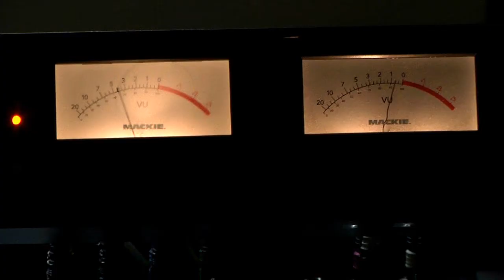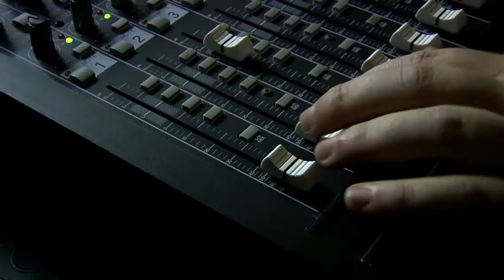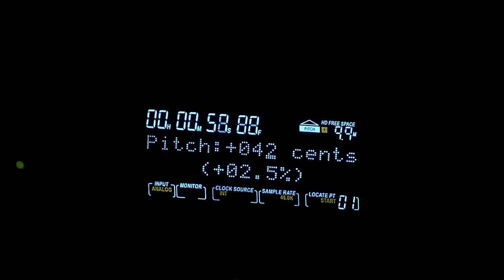Original Song by Jade Leigh Hunt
Short fly on the wall video of Jade recording her first song.